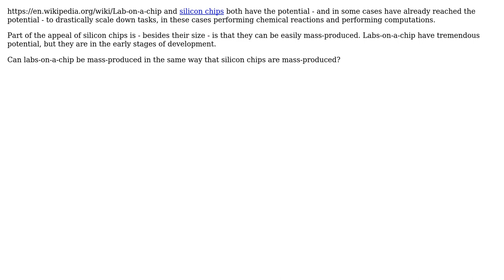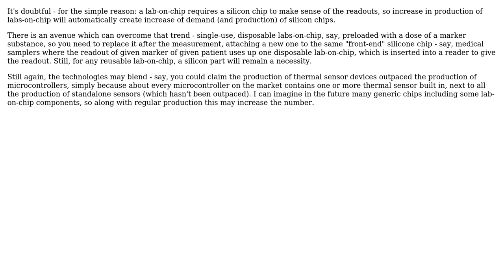Can the production rate of labs-on-a-chip ever reach the production rate of silicon chips?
Engineering: Can the production rate of labs-on-a-chip ever reach the production rate of silicon chips?

With thanks & praise to God, and with thanks to the many people who have made this project possible! | Content (except music & images) licensed under CC BY-SA | Music | Images & others | With thanks to user SF. user Nick Alexeev user Mahendra Gunawardena user HDE 226868 and the Stack Exchange Network Trademarks are property of their respective owners. You are responsible for your own actions.